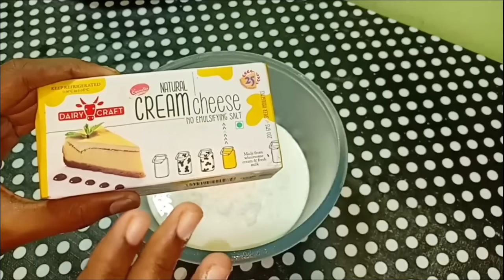Red Velvet Cake Without Oven | സൂപ്പർ ടേസ്റ്റിൽ ഉണ്ടാക്കാം |SumisTastyKitchen |Malayali Youtuber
if you have any doubts please coment below